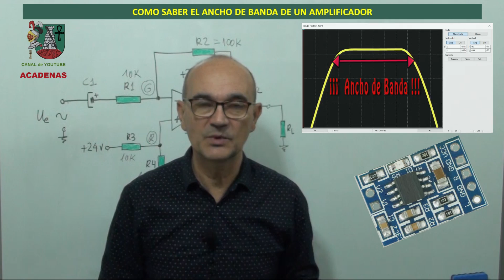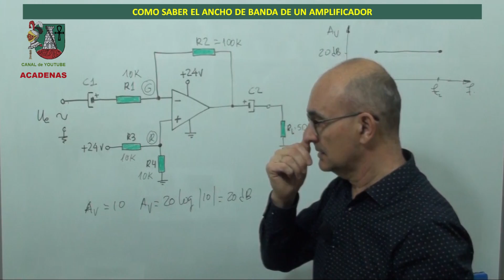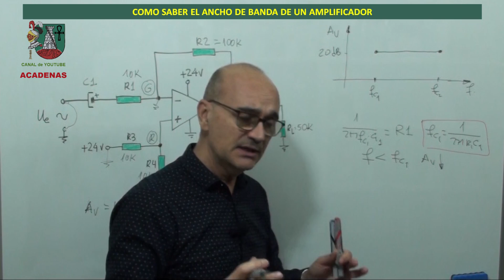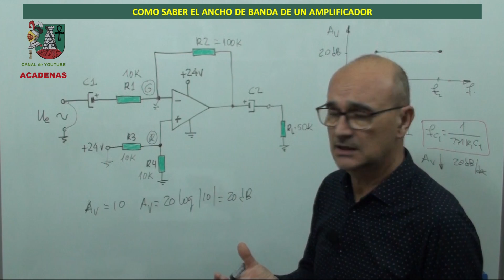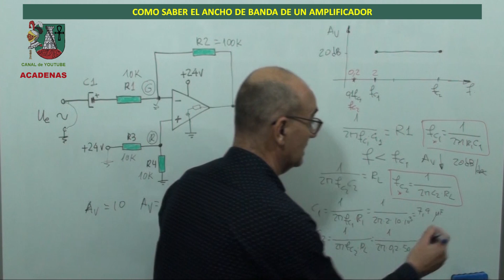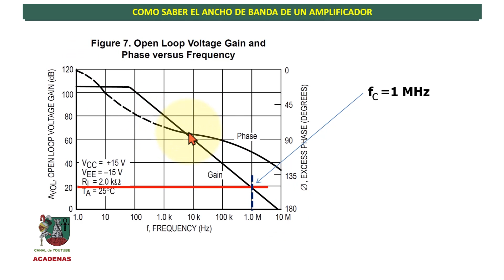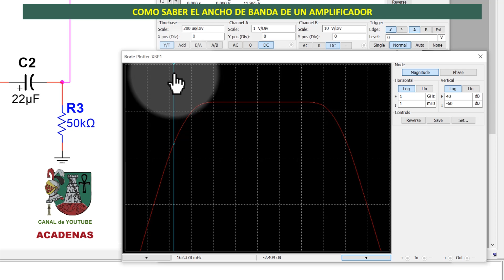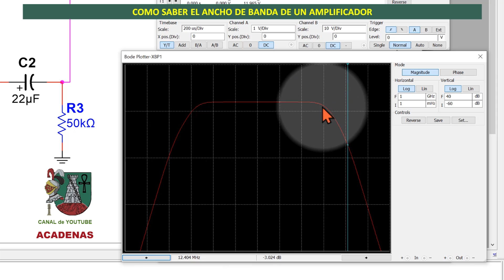Cómo determinar el ancho de banda de un amplificador (clase 85.2)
En este video te explico una tecnica muy sencilla para determinar el ancho de banda de un amplificador y posteriormente comprobar que los cálculos han sido admisibles.